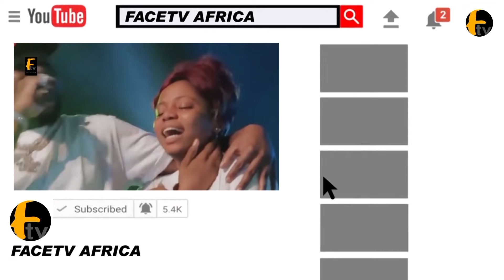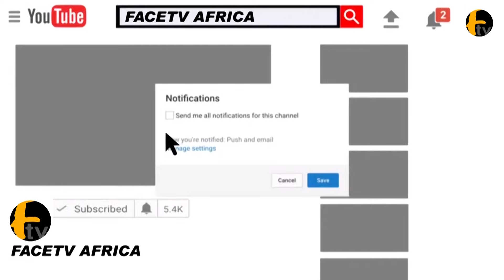WATCH THE MOMENT OF HOW IYALAJE AND HER HUSBAND CUT CAKE TOGETHER AS THEY CELEBRATE HER BIRTHDAY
WATCH THE MOMENT OF HOW IYALAJE AND HER HUSBAND CUT CAKE TOGETHER AS THEY CELEBRATE HER BIRTHDAY Face tv Africa Face tv Africa Facetv Africa Face tv AFrica Facetv Africa Facetv Africa and Music face: Real Indigenous Nigerian Music. We profile top performance, top rated Nigerian musicians, legends, events, video musicals and we dish them out to you from a Nigerian point of view.